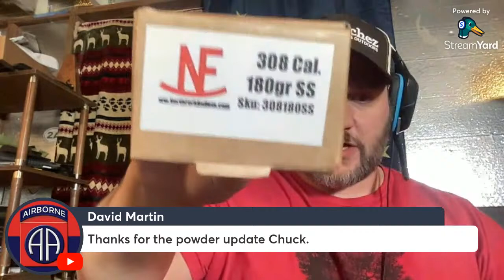Tuesday Night Gun Chat #155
Just Dudes Talking Dude Stuff

Three Pigeons just sent this awesome range bag for review.

Shall Not Comply! Now Tri-Star Trading!